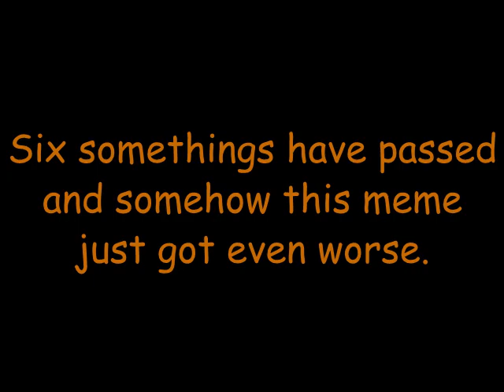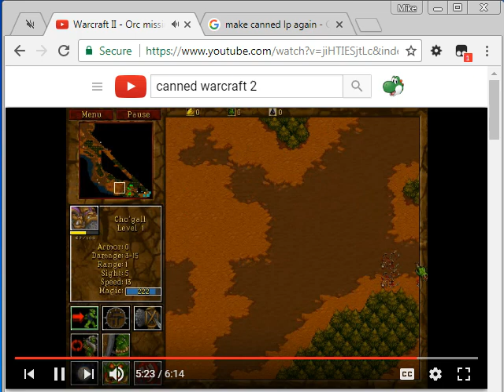Let's Play Warcraft 2 Tides of Darkness - Part 8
DEATH KNIGHTS